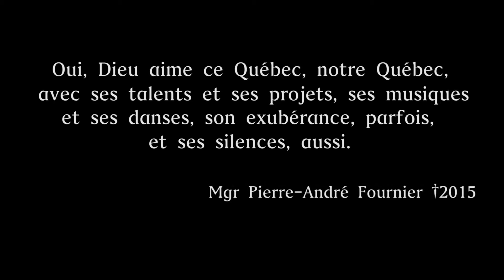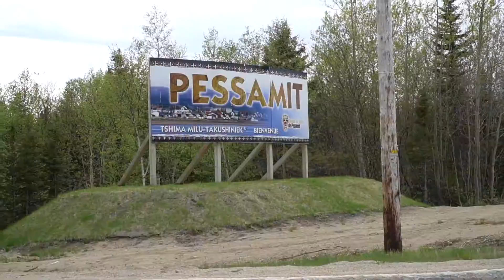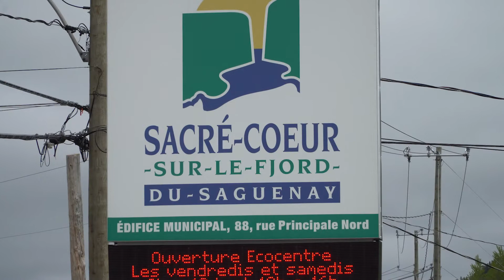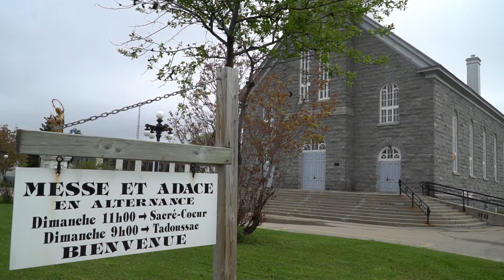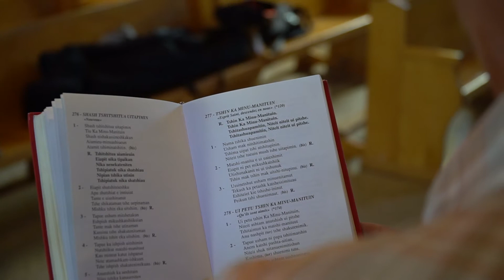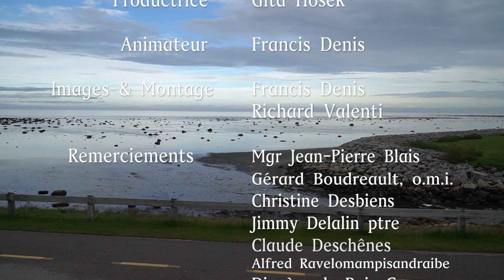Sur la route du diocèse de Baie-Comeau (1ère partie)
Au cours de cette émission, Francis Denis nous invite Sur la route du diocèse de Baie-Comeau, à la rencontre des différents visages de cette Église qui, de par sa pauvreté même, fait resplendir sur le monde le « visage miséricordieux du Père » (Misericordiae Vultus, no 17). Production originale de S+L, "Sur la route des diocèses" est diffusée les derniers vendredis du mois à 19h30 et en rediffusion les lundis suivants à 20h30.